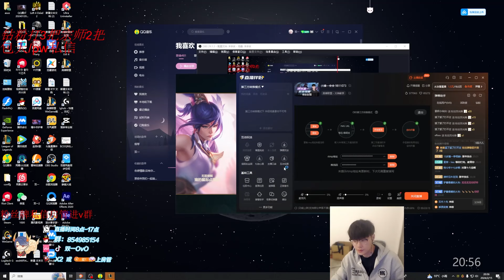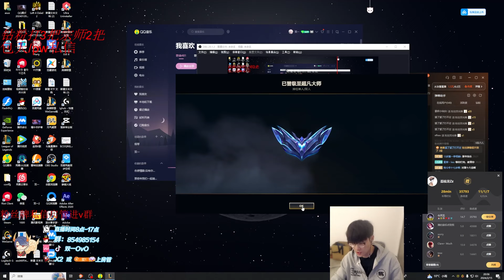Rank 1 Aphelios : 1vs5 INSANE PENTAKILL - Engsub